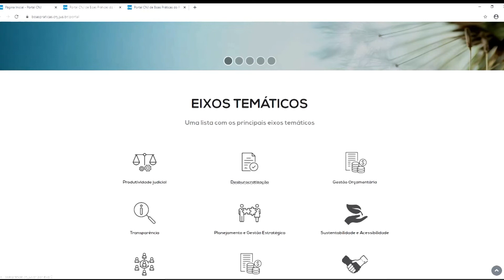Primeira Região na WEB nº 454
No dia 7 de fevereiro, o presidente do TRF1, desembargador federal Carlos Moreira Alves, reuniu-se com o presidente do TJDFT, desembargador Romão Cícero de Oliveira, e com um representante da Secretaria de Segurança Pública do Distrito Federal a fim de tratar de um acordo para viabilizar o projeto de alvará eletrônico de soltura.